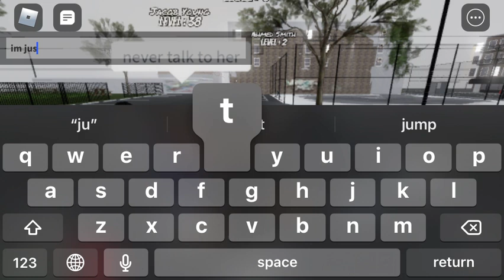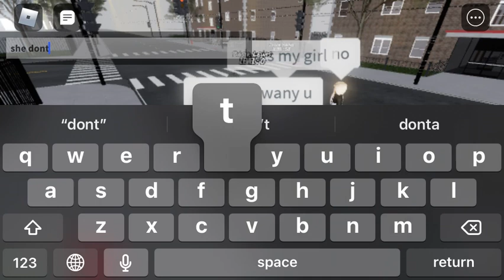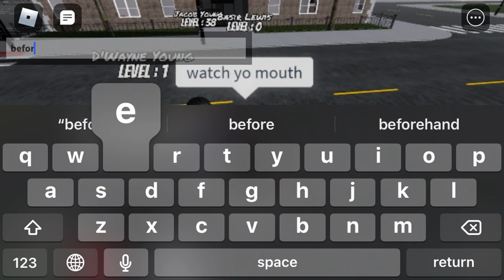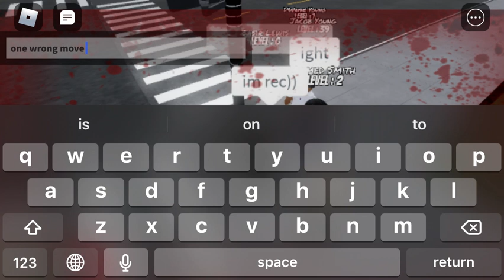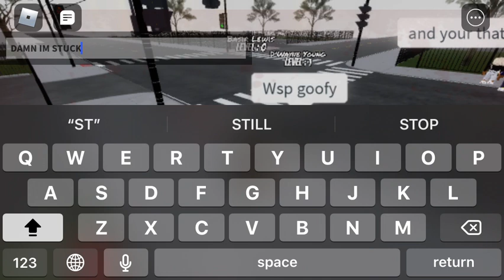part 2 of (BRONX roblox) FRPERS AND RKERS